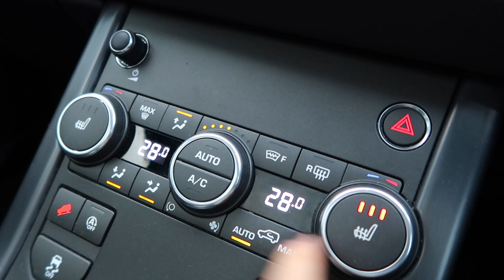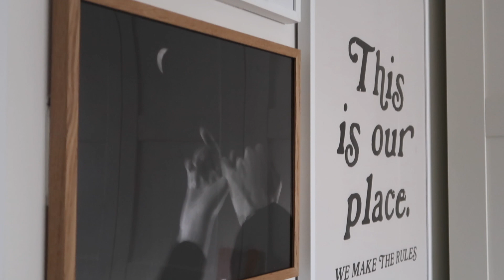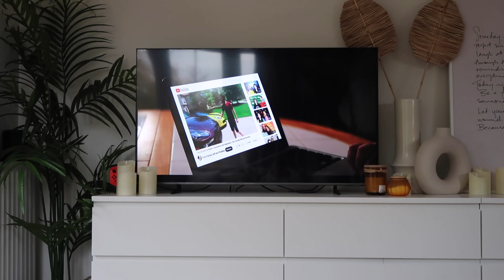SHOOT DAYS, HEALTHY HABITS, NEW VINTED PURCHASE, COSY WORK DAYS + MINCE PIES (no it isn't too early)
Happy Sunday!! This week was full of plan changes due to sickness or the weather so I winged my way through and strayed from my usual plans! ENJOY. xx

FS Greens (pr)*
Bare Biology Collagen Powder (pr)*
Handheld Milk Frother*
Minky Heated Blanket // Amazon*
Heated Blanket (similar)*
The Hydration Electrolytes I Buy*